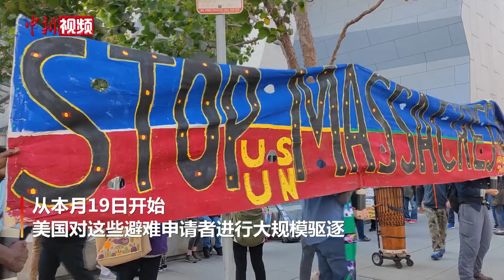旧金山民众集会抗议美国驱逐海地难民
当地时间9月24日，民众聚集到美国加州旧金山联邦大楼前，抗议美国驱逐海地难民。近期，大批海地难民抵达美国得克萨斯州西南小城德尔里奥，寻求向美国申请避难。从本月19日开始，美国对这些避难申请者进行大规模驱逐。（刘关关）